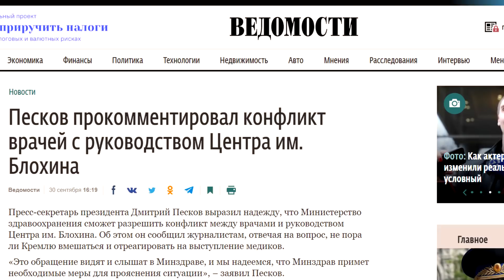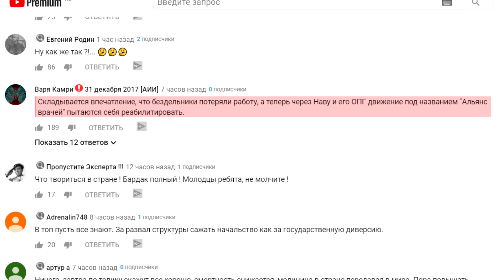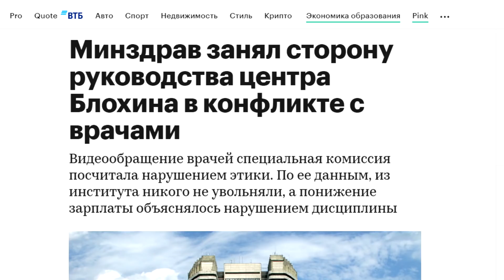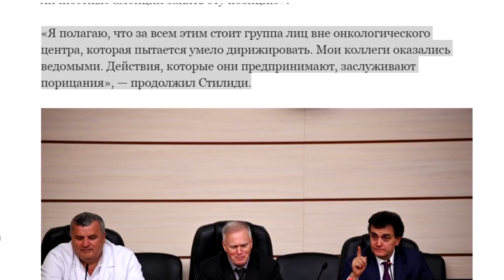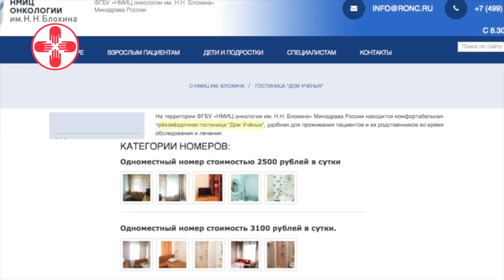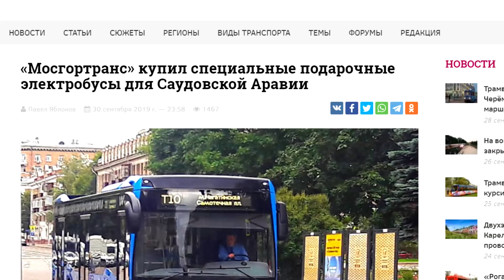Скандал с увольнением врачей детского онкоцентра. Leon Kremer #74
История с массовым увольнением детских онкологов получила широкую огласку в СМИ. Почти 30 медиков из отделения детской онкологии института Блохина заявили, что готовы уволиться в знак протеста. Вслед за медиками своё видеообращение записали родители онкобольных детей. Они поддерживали медиков. Запустили петицию в поддержку врачей, которую подписали десятки тысяч человек. Руководство НИИ и комиссия Минздрава осудили поступок медиков записавших видеообращение на ютуб.